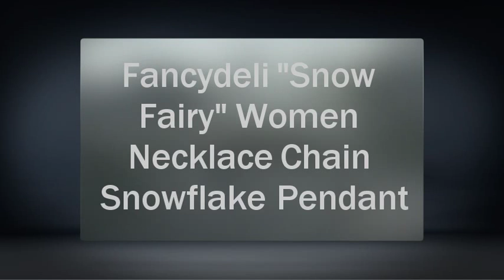Fancydeli "Snow Fairy" Women Necklace Chain